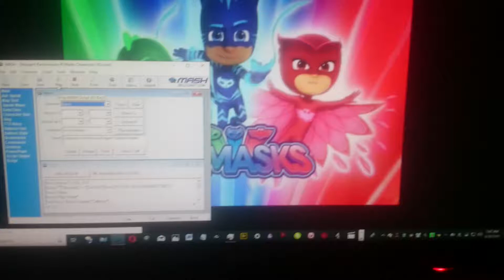Msagent Randomness PJ Masks Characters! XD